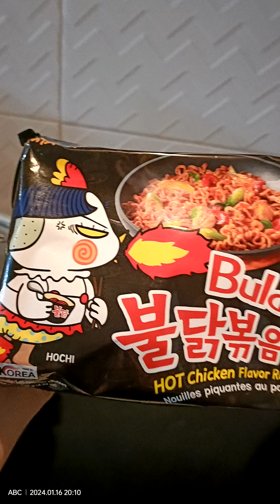buldak// birch tree//shrimp//cheese